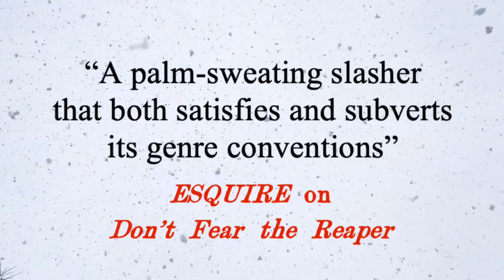The Angel of Indian Lake Trailer